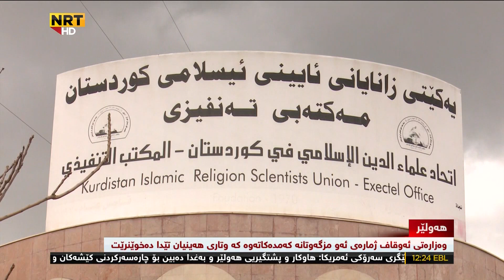Hersh Qadir Kamkrdnawa Mzgawti Wtardan La Harem